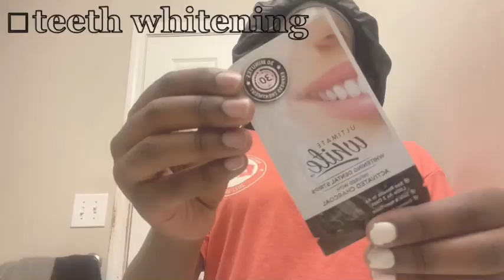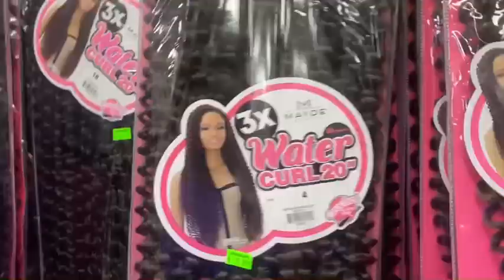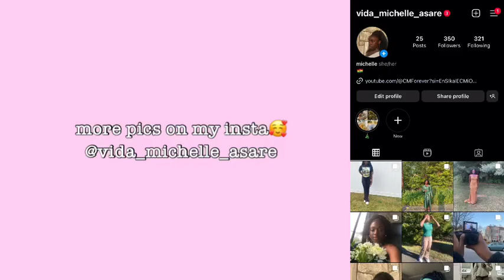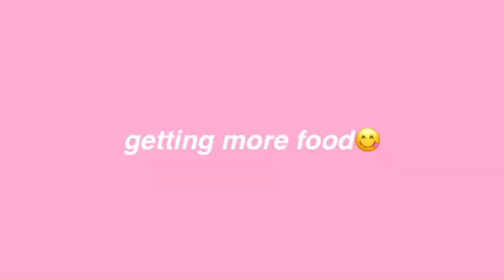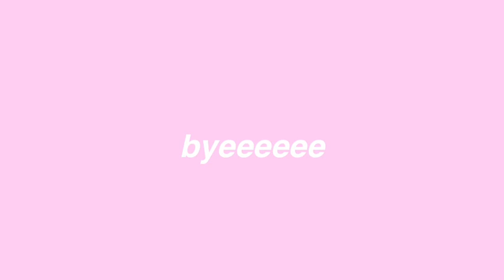8th Grade FORMAL AND CLASS FIELD TRIP VLOG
We put a lot of work into our videos so it would really help if you shared them with your friends and family!

✰ b i n g e ✰ it would really help if you binged watched our playlist! we are no where close to getting monetized but if you want you can binge our watch hours playlist to boost our watch hours!